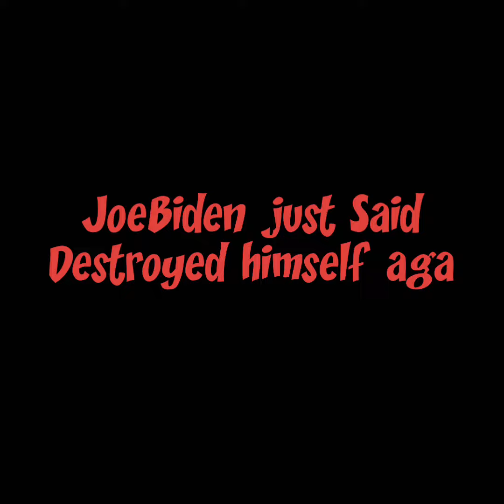JoeBiden just Said Destroyed himself